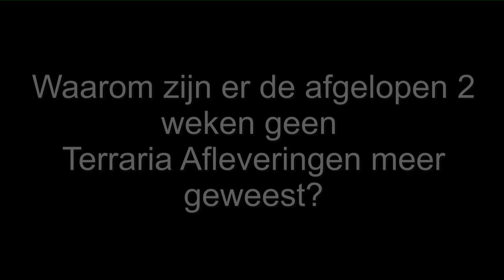Terraria 1.3 Triforce Heroes - Aflv 12 - BUNNY HYPE!!!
Waarom waren we 2 weken weg? hier is het antwoord

Let op!! Einde van de video bevat de bazen in expert mode en kunnen Item spoilers bevatten...